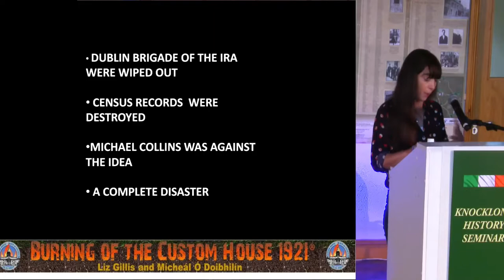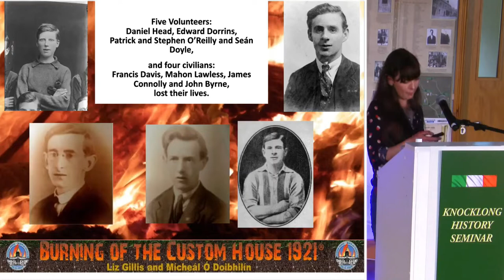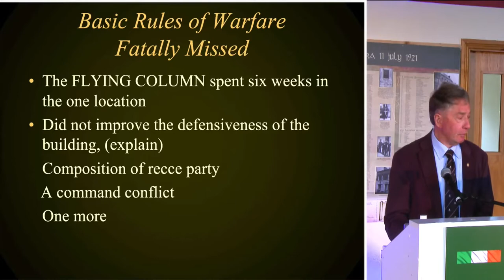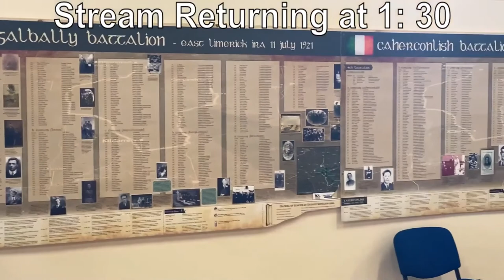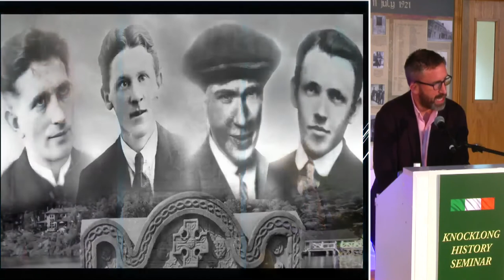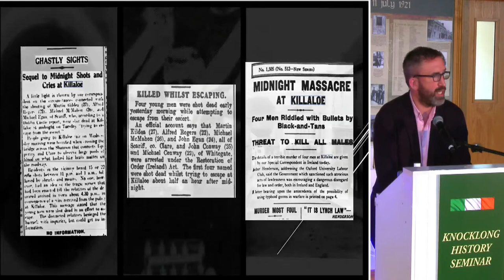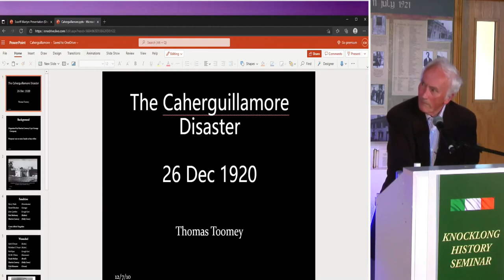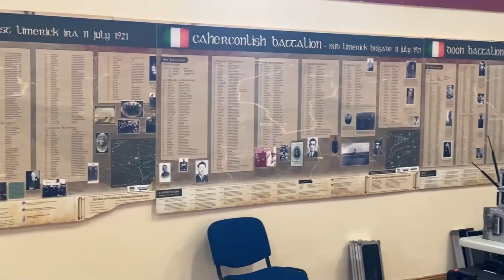The Hard Road to the Truce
The Hard Road to the Truce focuses on some of the violent events that caused revolutionary leaders to consider how tenable it was to sustain such losses and focused international attention on Britain's oppressive rule in Ireland.

Speakers:
Dr. Pat McCarthy, chairperson
Liz Gillis on The Burning of the Customs House, Dublin
Dr. Tomas Mac Conmara on The Scariff Martyrs, Clare
Tom O'Neill on The Massacre at Clonmult, Cork
Tom Toomey on The Dance and Shootings at Caherguillamore, Limerick